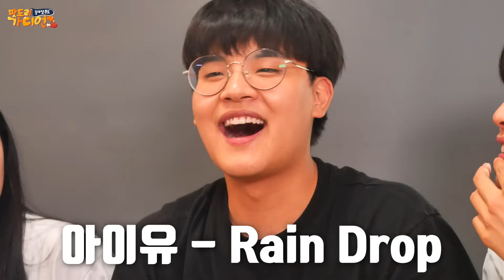🐹EP.6-1 하루종일 짜게먹기 vs 달게먹기 ㅋㅋㅋㅋ 복불복 먹방 [맛도리 가디언즈 시즌3]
공대생 하루종일 맵게 달게 짜게 시게 맛있게 시큼하게 맛도리가디언즈 맛도리 공대생 김하나 공피디 주피디 편의점 꿀조합 마크정식 먹방 01커플 우결 원칩 심심할때 볼만한거 만들만한것 취미 앱 그릴만한거 만들만한 음식 초간단 1000번 400번 제티 심심해 죽겠다 1시간 아빠 송 틀어줘 심심할까봐 고문먹방 재넌 참치 간장게장 연어 만들기 2020 신서유기 레전드 고요속의 외침 인물퀴즈 회식 마피아 좀비게임 음악퀴즈 무한도전 짝꿍 하루 쉼표 정신 헬기 7시간 레슬링 식객 런닝맨 이름표 팬미팅 애니 특집 전율 단체춤 빼빼로 게임 레전드 뽀뽀 좀비고 아이돌 애니 장어 여행 짜장면 10초 라면 불마왕 매운음식 매운 떡볶이 엽떡 캡사이신